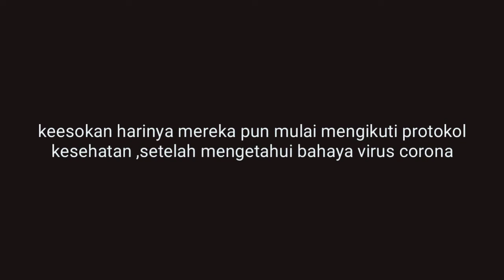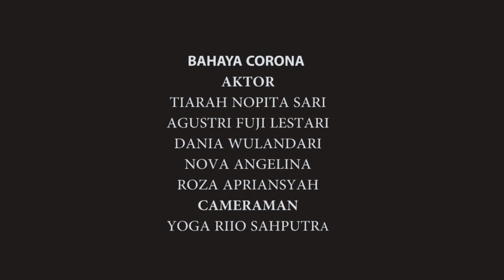DINI DAN BAHAYA CORONA - Film Pendek Ukk | Smk Muhammadiyah Pagaralam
Film pendek Dini Dan Bahaya Corona.

Lokasi Syuting :
• Smk Muhammadiyah Pagaralam

PEMERAN :
roza apriansyah
agustri fuji lestari
nova anjelina
dania wulandari
tiara novita sari

EDITOR :
Yoga Rio Saputra